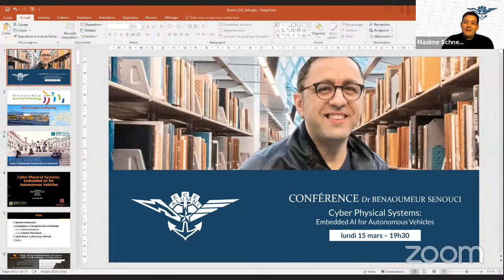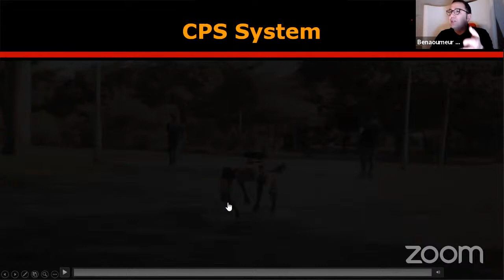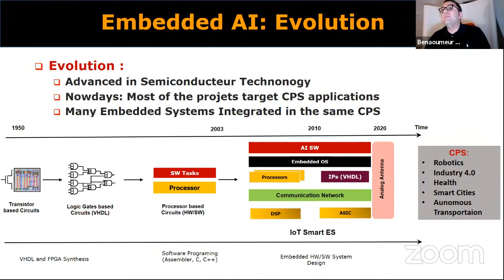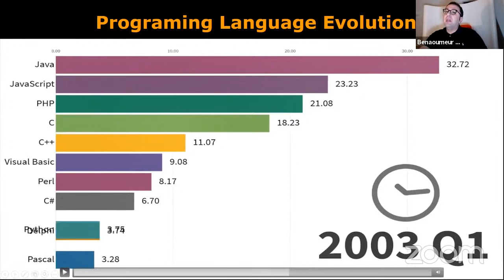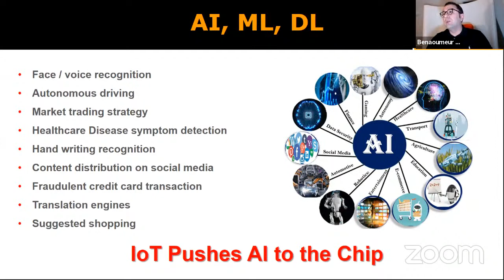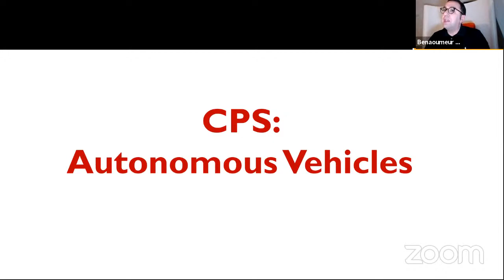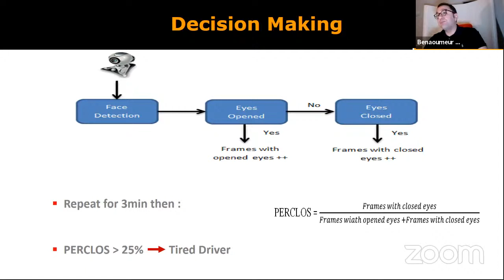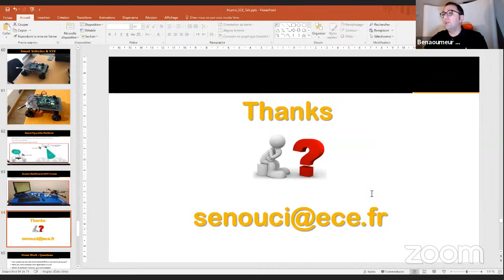Cyber Physical Systems: Embedded AI for Autonomous Vehicles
Cyber-physical systems (CPSs) is a growing new research technology topic, which deals with Artificial Intelligence (AI). Their ability to interact with the physical world via sensors and actuators make them able to solve several problems within several applications (robotics, transportation, health, etc.).
CPSs also deal with networked embedded systems and data analysis, which need powerful algorithms combined with robust hardware architectures. In this talk, we will have a deep discussion about these new technologies and share with you our vision of CPS systems through real applications like Smart and Autonomous Vehicles.

Benaoumeur Senouci received has Ph.D degree in computer science engineering from the National Polytechnic Institute of Grenoble. Currently he is working as a full time Associate Professor at ECE Paris, Graduate engineering school, member of the INSEEC U. Research Center. Before, he was working as a research fellow in the University of Twente (The Netherlands). He worked also as research fellow in several French research laboratories and institutes (CEA, LE2I-Lab University of Burgundy…) and was also an Invited Professor within the Kyungpook National University, South Korea.
His main research topics are: AI: From the Cloud to the Edge, CPS (Cyber Physical Systems), Smart Embedded Systems Design, embedded HW/SW architectures, Multi-CPU/FPGA platform-based co-design, smart/autonomous vehicles applications, dependability/reliability, vision based smart cameras.

=== Alumni ECE ===
Alumni ECE is the association of the Alumni of ECE Paris.Lyon Graduate School of Engineering.